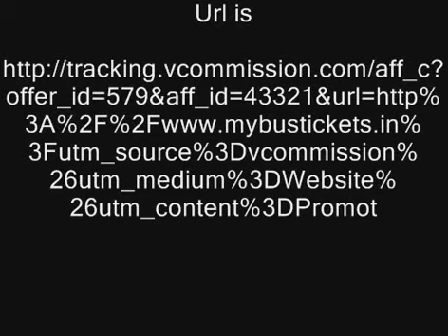Flat 10% off upto max of Rs 100 per ticket